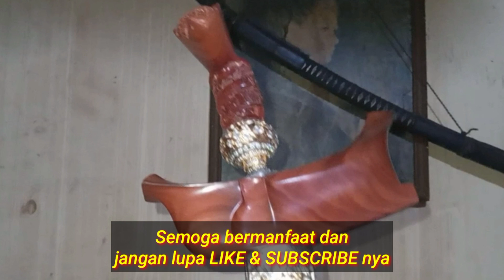Beruntung bisa lihat langsung KERIS NAGA RAJA LUK 9 KINATAH EMAS ini...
Keris Pusaka Naga Raja luk 9 dengan kinatah emas ini dipesan langsung dari seberang lautan yaitu oleh seorang Kolektor dan Pecinta Keris dari Provinsi Lampung.

Keris ini sendiri dibuat selama lebih dari satu tahun. Kira-kira seperti apa keistimewaan dari Keris Naga dengan kinatah emas ini?

Keris Naga Raja
Keris luk 9 paling langka
Keris Naga luk 9
Keris kinatah emas asli
Tuah Keris Naga Raja
Keris Nogososro